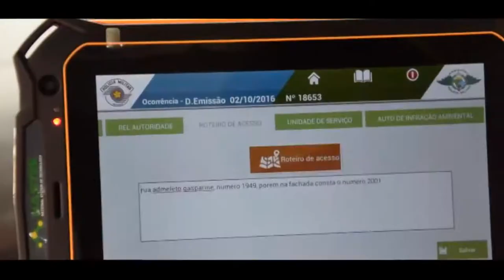Fiscalização Ambiental Digital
[Iniciativa recebeu menção honrosa na categoria "Melhoria da Gestão Governamental" 2017]

O Comando de Policiamento Ambiental tem a missão de prevenir e reprimir as infrações cometidas contra o meio ambiente. O Auto de Infração Ambiental dispõe sobre o procedimento para impor penalidades, cabendo à Polícia Militar Ambiental e à Coordenadoria de Fiscalização Ambiental lavrar autos e penalizar os infratores.

Para o registro das sanções, o policial militar tinha que manuscrever 13 formulários, tarefa que consumia até duas horas de trabalho. Anualmente, são lavrados 15 mil autos de infração ambiental. O mesmo problema cercava a escrituração dos 50 mil Termos de Vistoria Ambiental anuais, cada um demandando 30 minutos de dedicação.  Assim, gastavam-se 55 mil horas apenas para registrar as infrações ambientais em formulários de papel.

E essa era apenas a etapa inicial do processo. Todos os dados levantados em dispositivos legais, para caracterizar com precisão a infração cometida, eram digitados numa base de dados não integrada à internet e os processos eram enviados por e-mail, com o risco de que se perdessem documentos essenciais para a conclusão dos processos.

O problema foi resolvido com o registro de todas as demandas operacionais num único sistema, o Sistema de Informações Operacionais da Polícia Militar (em plataforma web e móvel).

Cada Batalhão de Polícia Militar Ambiental passa agora a atender demandas diárias diretamente por esse sistema, utilizando terminais móveis de dados disponíveis em cada viatura operacional. Atualmente, 687 terminais móveis foram instalados, especialmente para fazer o policiamento ostensivo ambiental terrestre ou hidroviário e atender operações em áreas de difícil acesso ou realizadas com o apoio de embarcações.

Em cada terminal móvel foi instalado um aplicativo (desenvolvido pelo Centro de Processamento de Dados da Polícia Militar, em parceria com a Secretaria do Meio Ambiente) para a coleta e registro de dados sobre os infratores, georreferenciamento de pontos e áreas de interesse, estabelecimento de perímetros de degradação ou vistoria ambiental, comparação das condições locais, além de banco dados com cartas topográficas e imagens históricas das unidades de conservação ou do inventário florestal do Estado de São Paulo.

Instituições envolvidas:
Polícia Militar Ambiental do Estado; Centro de Processamento de Dados da Polícia Militar do Estado; Coordenadoria de Fiscalização Ambiental da Secretária de Estado do Meio Ambiente.